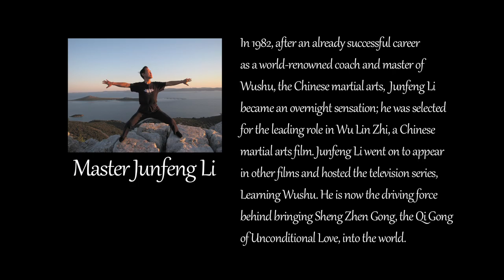Master Junfeng Li - Sheng Zhen Gong, Qi Gong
Master Junfeng Li preview film for Eastover Estate retreats.  Excerpts from "Quantum Qi: The Taoist Arts of Nourishing Life", by Sacred Mysteries Coming summer 2017.